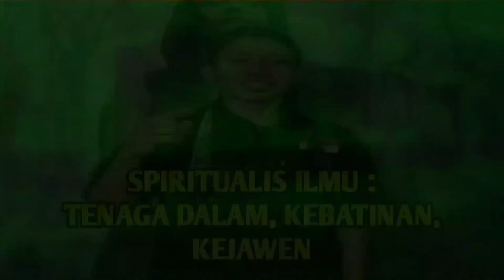Langkah-langkah Mendalami dan Memperkuat Mata Batin Bagian 1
saudaraku di sini kalian saya beri Langkah-langkah Mendalami dan Memperkuat Mata Batin,

Langkah-langkah Mendalami dan Memperkuat Mata Batin ini jika anda pelajari lebih mendalam maka anda akan memperoleh kekuatan batin yang maksimal,

oleh sebab ikut ikuti kajian ilmu batin ini dengan baik dan benar, anda ikuti videonya dari bagian satu sampai bagian berikutnya ,